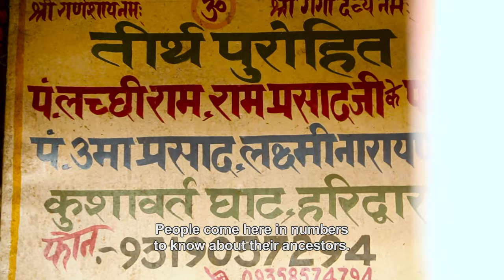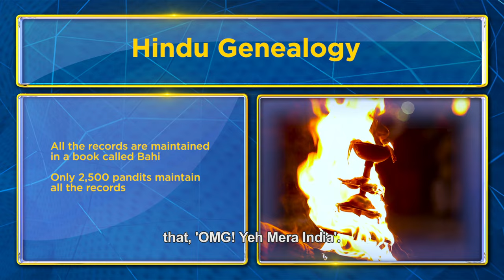They know your ancestors better than you! OMGIndia S01E01 Story 4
In the holy city of Haridwar, India, a lesser-known ancient tradition persists among the Pandas. They meticulously maintain handwritten registers containing detailed genealogies of Hindu families spanning multiple generations. Despite these changes, dedicated Pandit families continue to preserve these records, often holding information about seven or more past generations. This incredible custom reveals an intricate tapestry of familial histories and transformations, largely unknown to many Indians and those residing abroad.

यहाँ आपकी फ़ैमिली की हिस्ट्री से सारी मिस्ट्री हट जाती है।